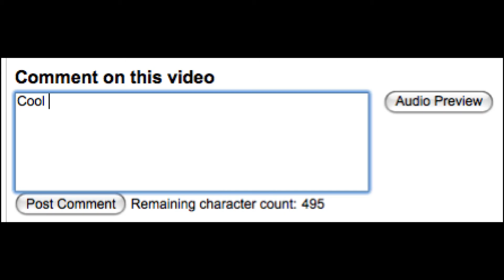The Ranting Usher's Creepiest Experiences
So, it's not a review.  It's an autobiagraphical video in which I relay or share a number of creepy and/or unusual true to life experiences I feel are worthy of Halloween status. Here's the link to Vlog Lady's channel.